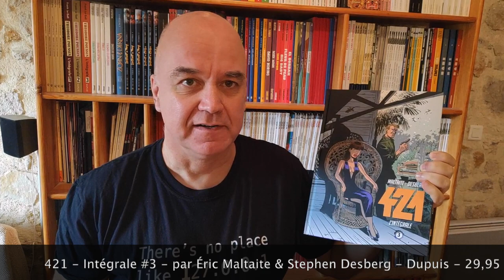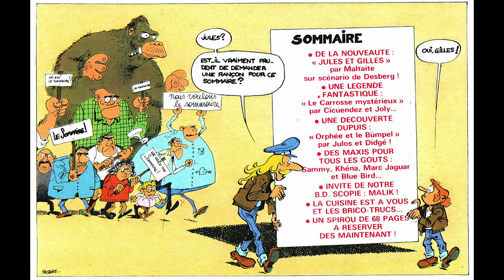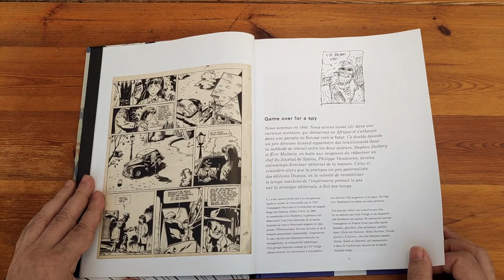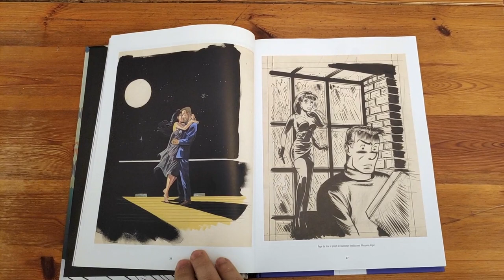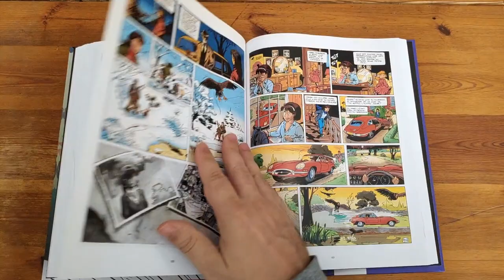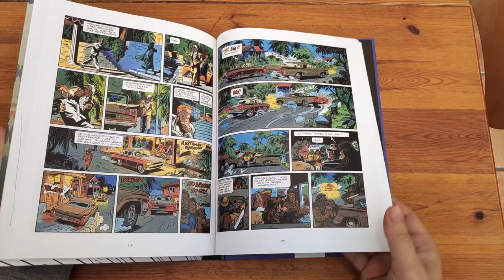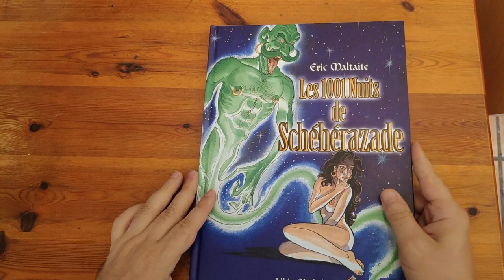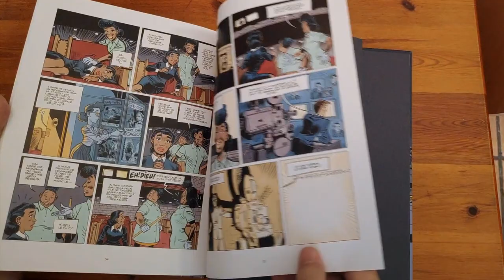Unboxing BD #50 : 421 - Intégrale #3 - par Maltaite & Desberg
Présentation du troisième et dernier volume de l'intégrale des aventures de 421, créées par Éric Maltaite et Stephen Desberg, paru aux éditions Dupuis en septembre 2022.

=== Sommaire ===
00:00 : Introduction
00:38 : Retour sur la carrière d'Éric Maltaite
12:32 : Unboxing de l'album
31:12 : Notes
33:30 : Et ensuite...
34:09 : Autres albums d'Éric Maltaite
47:13 : La fin !